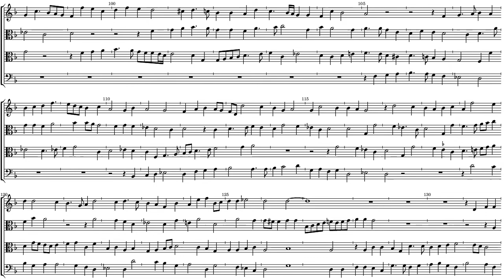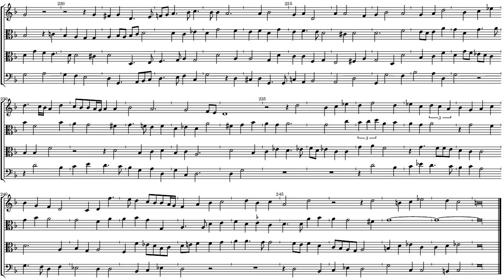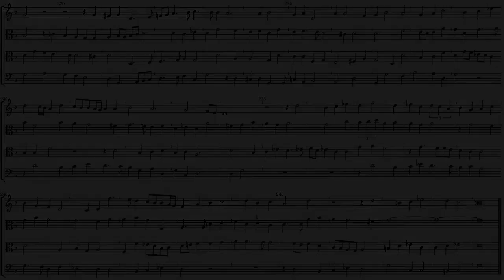Jacob Buus Ricercare No. 10